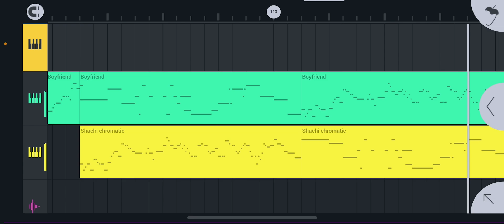Triple trouble テイコウペンギンver シャチ (一部だけ紹介)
今イワトビの部分を制作中です！！！